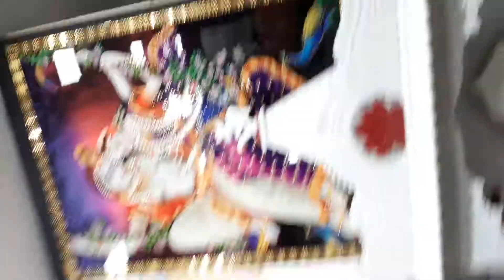কম খরচে 9748116661